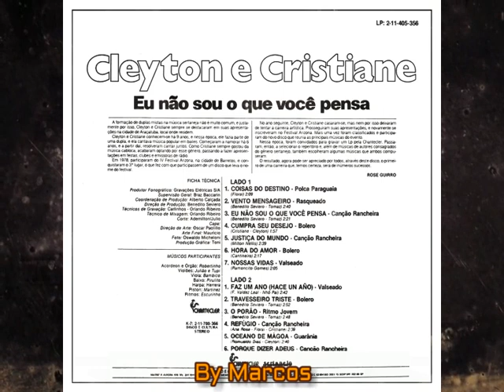Travesseiro Triste - Cleyton e Cristiane (1980)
Visitem  também os canais parceiros, todos com a produção: by Marcos